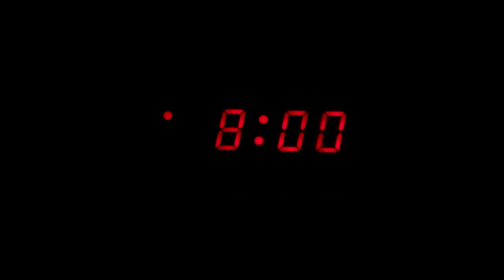2017/18 UBC Film Production Reel (accepted)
UBC FIPR Application reel for 2017/18 school year
Applying roles: Director, DoP

Films used:
Agoraphobia (2015)
Fourfold (2016) - selected scenes

Music featured in Agoraphobia:
Flaws by Bombay Bicycle Club

Music in Fourfold sequences are an original score composed by Cody Martinez